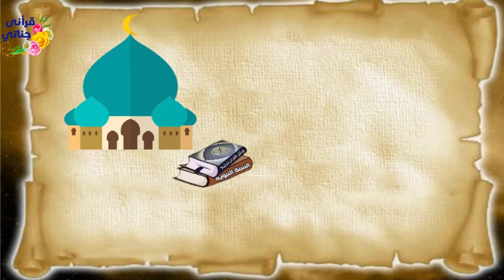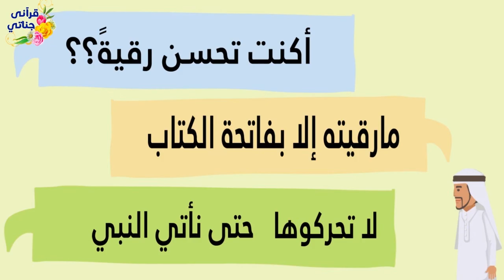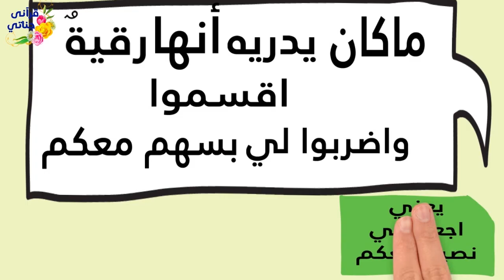مالشيء الذي حذر منه الحبيب ﷺ في موعظته الأخيرة؟ووصايا هامة أمرنا بها الحبيب متعلقة بأيامنا هذه